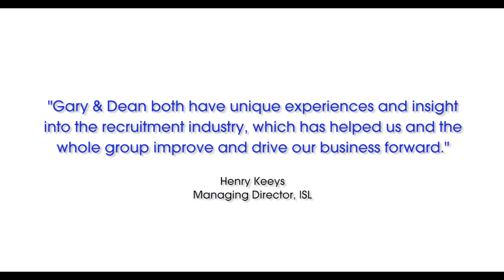RDLC: 4 Pillars - BRAND